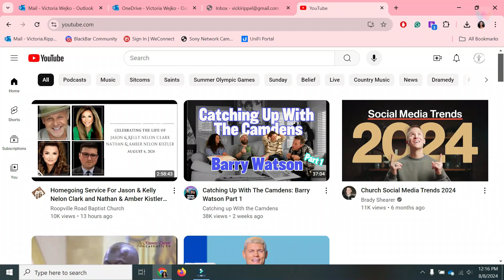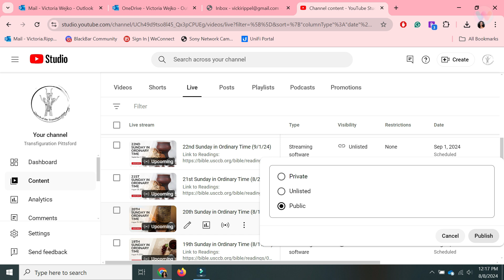Making a Video Public on YouTube